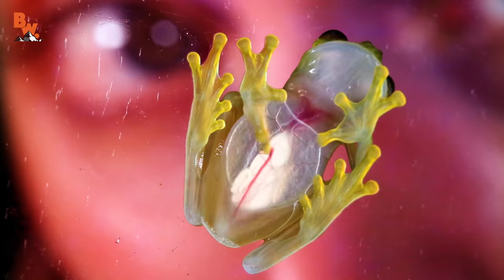5 EXTREMELY Bizarre Creatures!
Coyote looks back at some of the most bizarre creatures he and crew have found!

From horseshoe crabs to slimy bloodworms this episode is certain to make you wonder if aliens really do exist!

Get ready to see 5 extremely bizarre creatures!

The Brave Wilderness hosts and crew are professionally trained but receive assistance from animal experts and safety personnel when in potentially life-threatening situations. Permissions were obtained by the crew to film in all locations associated with this series. No animals were injured, killed, or removed from their natural habitat in the filming of this program, and instances where animals are brought to the scene are clearly acknowledged in the video. Professional advice should always be sought before entering any dangerous environment, or before encountering any species of animal. Every precaution is taken to handle animals with care and in the least stressful way possible; expert opinions are often solicited when handling animals that may potentially inflict harm to anycast and crew.